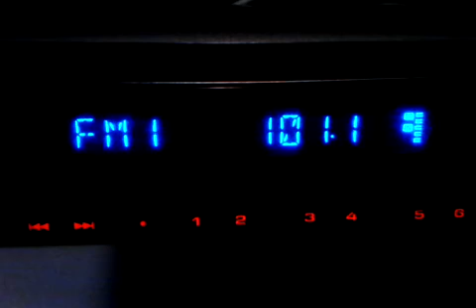101.1 Sky Fm Constanta